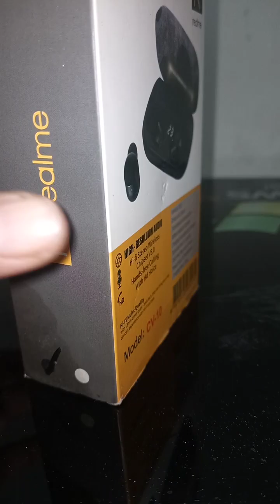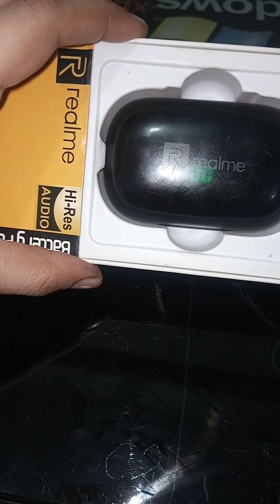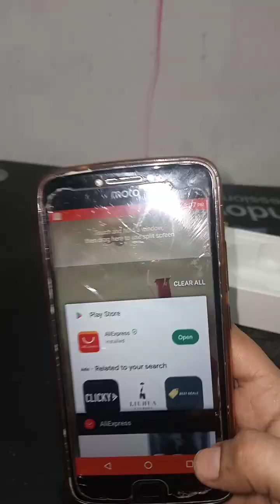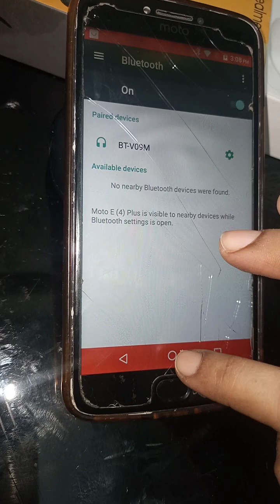Realme AirBuds Full review video | Tech Video - Unboxing